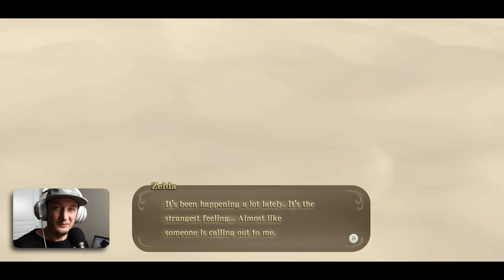TROUBLE for Groose! - The Legend of Zelda: Skyward Sword HD - Gameplay Part 5 (Nintendo Switch)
Thanks for joining me and watching this gameplay and walkthrough of The Legend of Zelda: Skyward Sword HD on the Nintendo Switch!  In our adventure you'll get my commentary and reaction throughout the series.